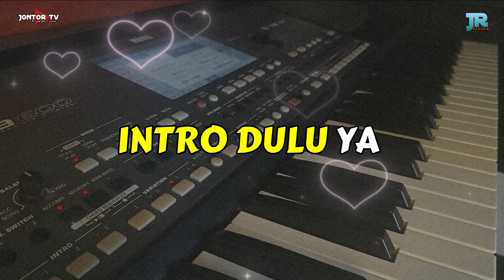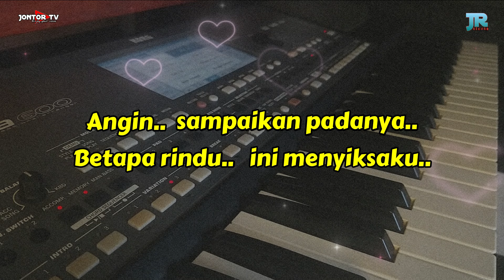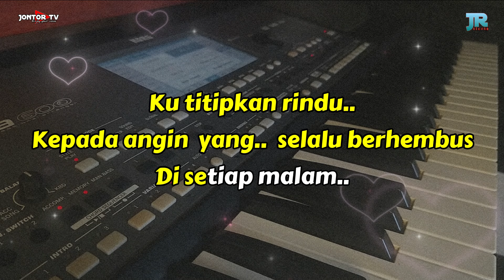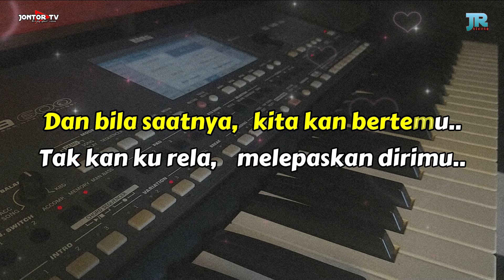Lesti - Angin Karaoke Nada Pria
Lesti - Angin Karaoke Nada Pria / nada cowok

LIRIK :
Angin sampaikan padanya
Betapa rindu.. ini menyiksaku..

Sungguh.. heningnya malamku
Bertemankan sepi.. dan dirundung sedih..
Ku butuh dekapan hangat
Darimu oh kasih
Di sini menanti.. hadirmu kembali..

Ku titipkan rindu
Kepada angin yang selalu berhembus
Di setiap malam..
Dan bila saatnya kita kan bertemu..
Tak kan ku rela melepaskan dirimu..

Jarak dan waktu kini mungkin tak merestu
Namun ku harap hatiku.. hatimu bersatu..

Haa aaa.. aa.. aa aaa..
Haa aaa.. aa.. haa aa..

lirik lagu angin, angin lirik, lesti - angin official music video